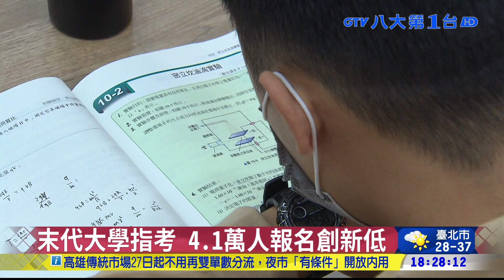指考倒數3天 大學戰場熱 八大民生新聞 2021072511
末代指考生只有4.1萬名，創下歷屆新低，但頂著重考吃虧的壓力下，選填志願變的更重要，尤其現在有不少大學都因為疫情，著重在遠距醫療和智慧醫療發展，像是陽明和交大合併後，也以擁有醫學和資訊工程雙領域的優勢，除了成為不少考生的夢幻學校，也在綜合大學排行，擠下清大、成大。